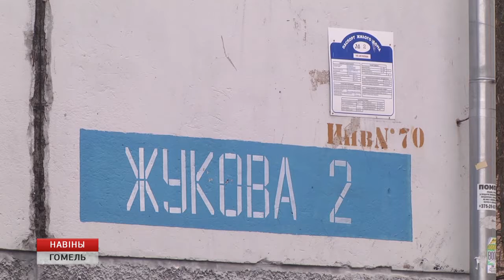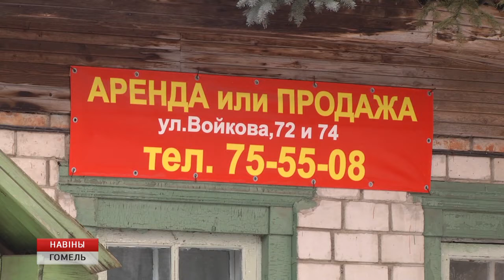1400 зданий хотят вовлечь в хозяйственный оборот